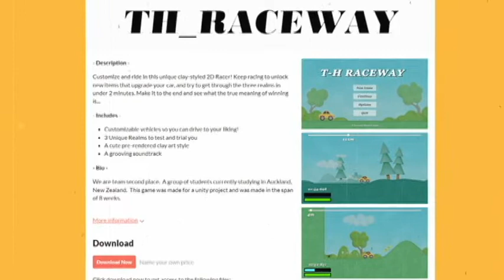T-H RACEWAY: Una sola immagine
Oggi vi racconto una piccola curiosità su un fatto avvenuto durante una live di uno Youtuber famoso... ma chi sarà mai? 😏
Guardate il video per scoprirlo! 📺